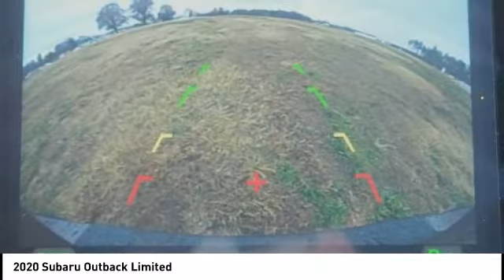2020 Subaru Outback Cary NC SB54830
2020 Subaru Outback Limited

You'll love this 2020 Subaru Outback. This is a Vehicle you'll want to take home. Call and get in touch with Johnson Subaru of Cary directly, and be the first to open the Vehicle door today!